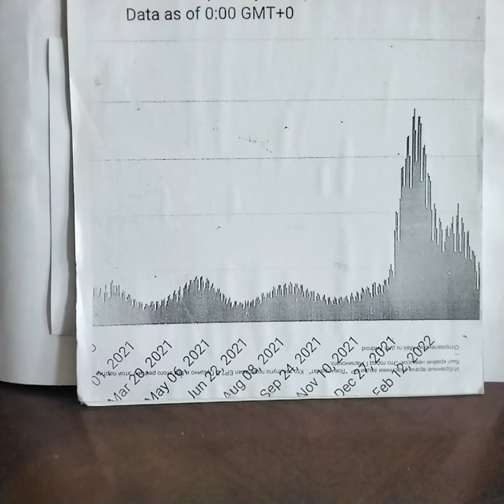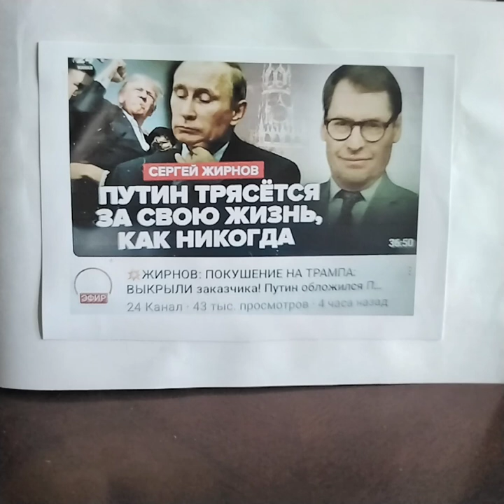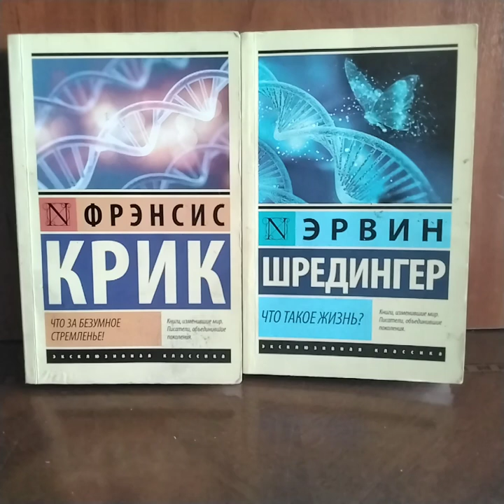Как давно мир под управлением ИИ